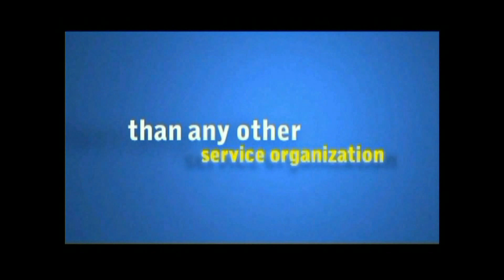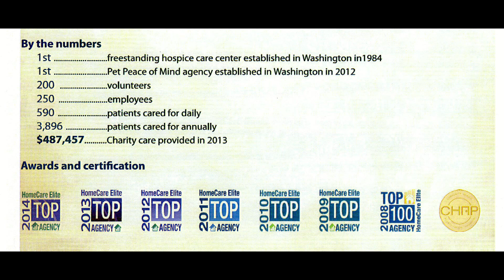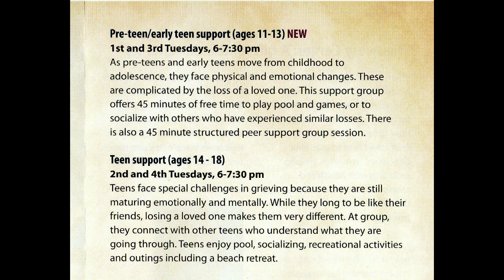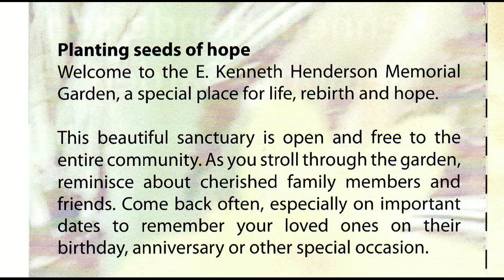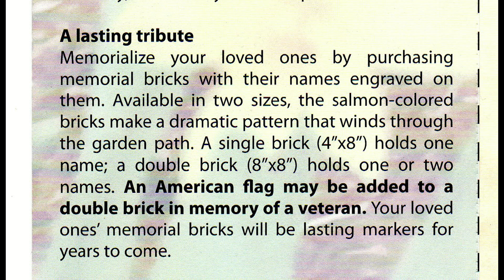Hospice by Julie Rinard at March 3, 2015 Pioneer Lions Club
Community Home Health and Hospice is presented by Julie Rinard at the  March 3, 2015 meeting of the Longview Pioneer Lions Club in Longview Washington. The first half of the video is the Lions Club meeting and the last half is the presentation about Hospice.